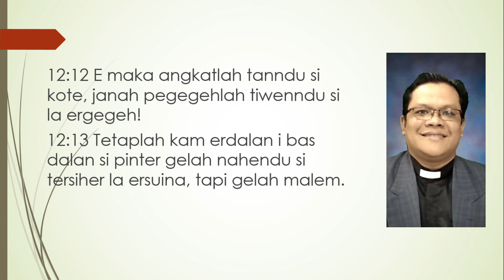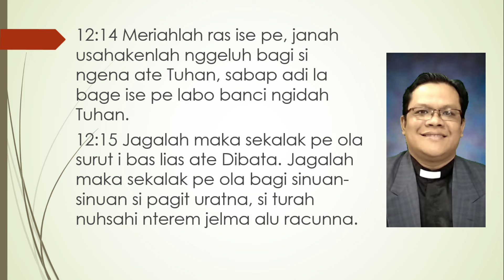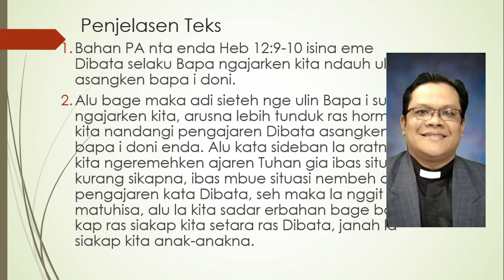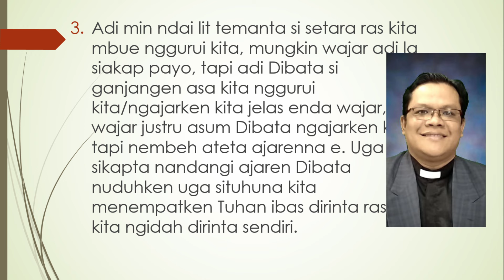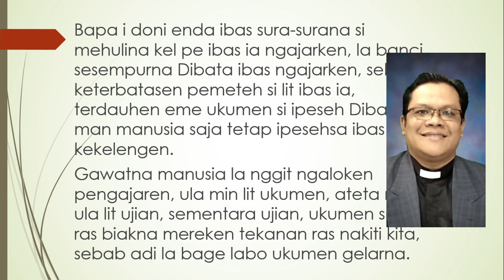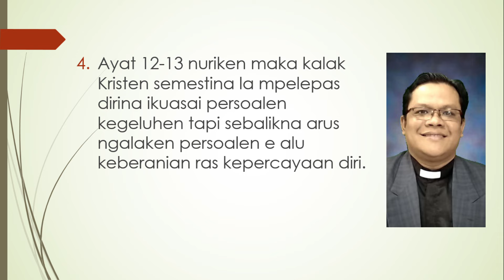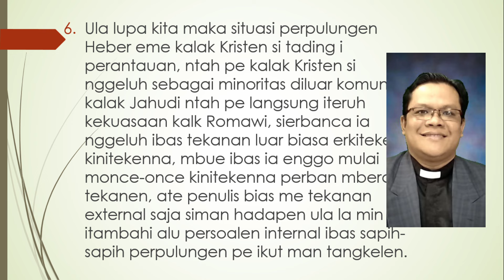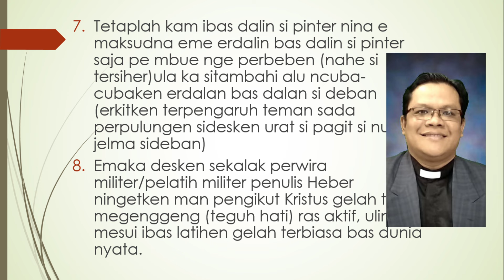Sermon PA Mamre Minggu Ini | 25-31 Agustus 2024 | Heb 12:9-17